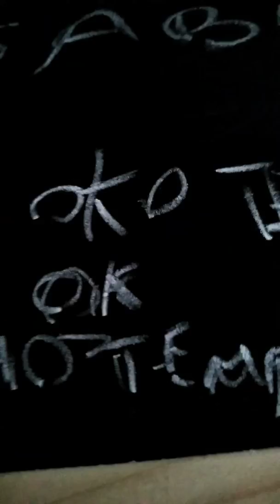Come temperate un gessetto